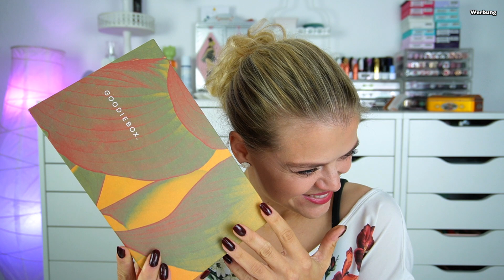Das DRAMA geht weiter... 🤣 GOODIEBOX OKTOBER 2023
Hallo Hübschies, heute zeige ich euch die OKTOBER Box von

⬇️ Hier könnt ihr SPAREN⬇️
💖Cashbackseite:

📦Pakete senden an:
dhl Packstation:
Cindy Gall
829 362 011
Packstation 114
Dammmühlstr. 111
76829 Landau in der Pfalz